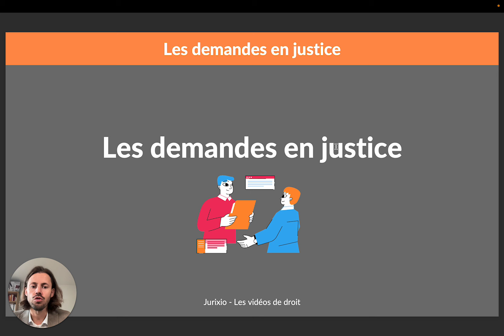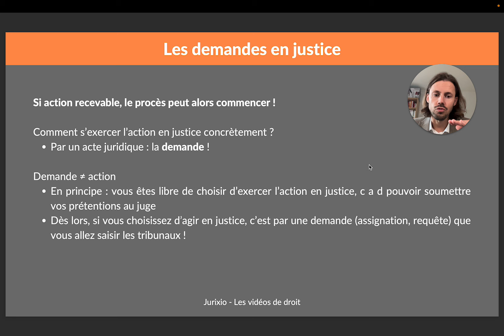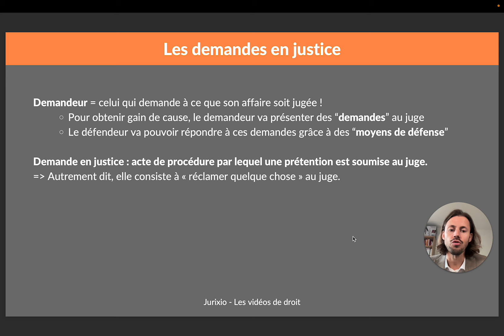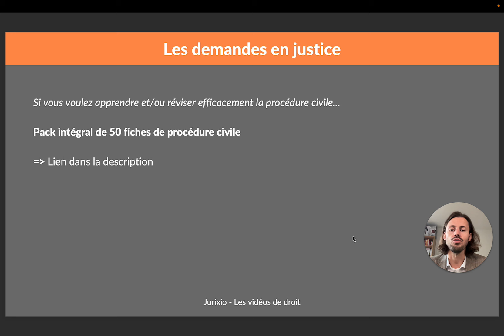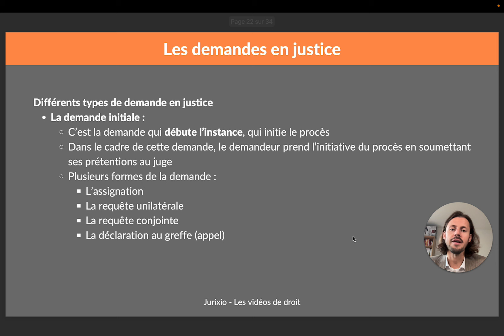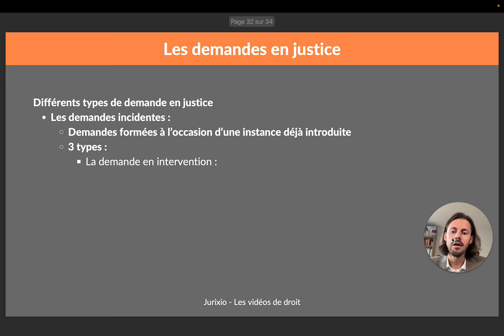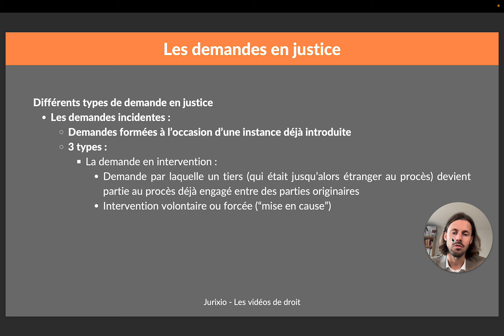Les demandes en justice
➡️ Cliquez ici pour apprendre et/ou réviser efficacement votre cours de procédure civile grâce au pack de 50 fiches de procédure civile

Quelles sont les différentes demandes en justice ? Qu'est-ce que la demande initiale ? Quelles sont les demandes incidentes ? Toutes les réponses à ces questions dans cette vidéo.

Sommaire de la vidéo :
- 0:00 : Introduction
- 1:35 : La définition de la demande en justice
- 3:21 : Les différents types de demande en justice
- 3:42 : La demande initiale
- 5:09 : Les demandes incidentes
- 6:02 : La demande reconventionnelle
- 6:35 : La demande additionnelle
- 6:54 : La demande en intervention